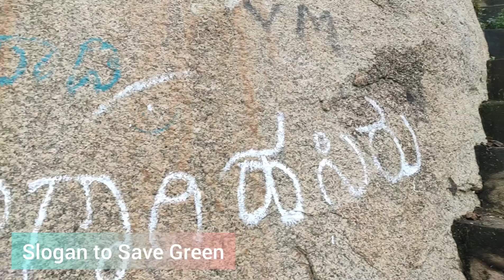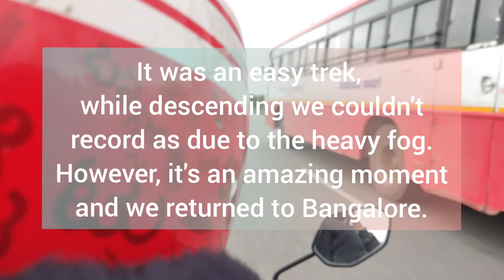EXPLORING GUDIBANDE FORT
Gudibande Fort was built by a yogi and a local chieftain called Byre Gowda some 400 odd years ago in the 17th century. It was believed that he belonged to the Tuluva dynasty of the Vijayanagar empire.

On the top of the fort is a Shiva temple known as "Sir Rameshwara Temple", established by Sage Vishwamitra and Lord Rama which is believed to be one of the 108 Jyotirlingas . The strong pillar with a square base has well sculpted images. One can also have a good view of the Byrasagara reservoir. The fort’s main feature, is the rain water harvesting. It is said that there were around 19 rock ponds at different levels of the fort.

Ilya Truhanov